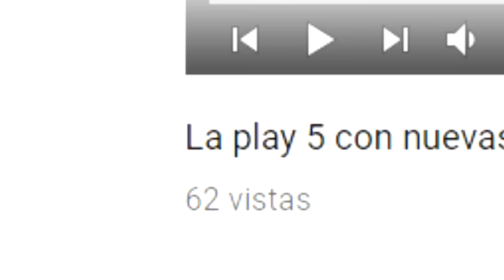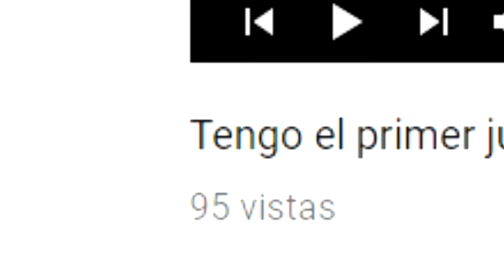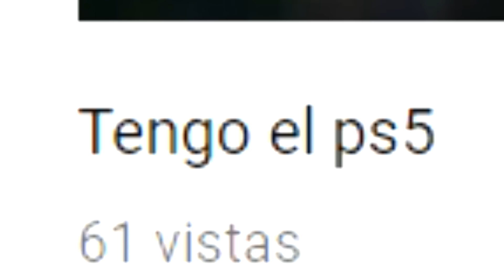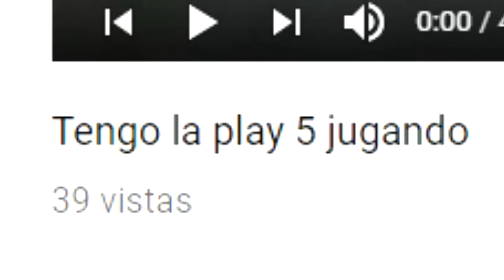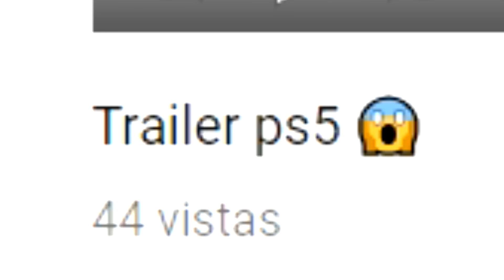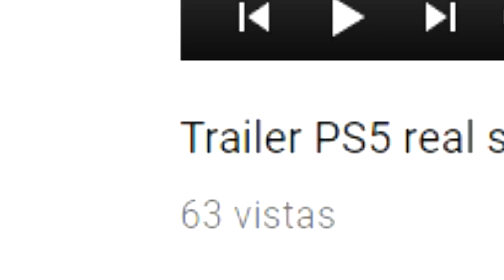ESTE NIÑO DICE QUE YA TIENE EL PLAYSTATION 5... #2 - PS5 GAMEPLAY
PS5 (PlayStation 5): Este NIÑO que no es RATA dice que ya tiene el PLAY 5, SONY no ha dicho nada sobre la FECHA de LANZAMIENTO y no han CONFIRMADO FECHA OFICIAL para el TRAILER OFICIAL DEL PLAY STATION 5.  Estos NIÑOS RATA no muestran un como juegan con el PS5 para comprobarlo, like para más retos a las 3:00 AM, Creepypastas, Misterios, Curiosidades y Gameplays de la saga de gta! Tengo otros vídeos similares de niños que dicen tener el GTA 6!

ESTE NIÑO DICE QUE YA COMPRÓ EL PLAYSTATION 5... PS5 GAMEPLAY